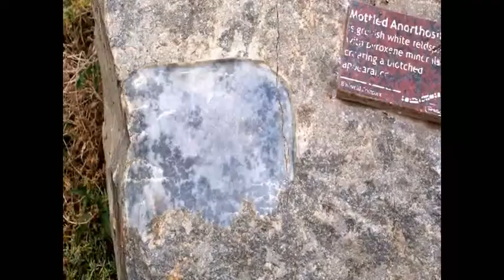Walter Sisulu Botanical Gardens, Roodepoort, Johannesburg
The Walter Sisulu Botanical Gardens at Roodepoort, near Johannesburg is worth a visit and an excellent place for picnic and to relax.
Die Walter Sisulu Botaniese Tuine is die ideale plek vir stap, piekniek en om te ontspan.